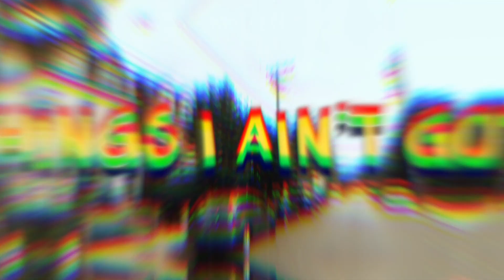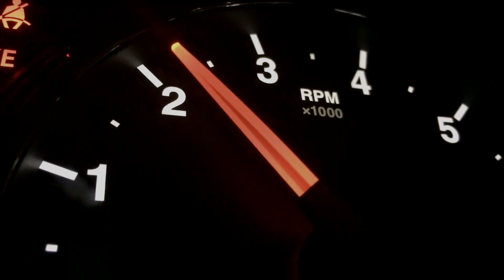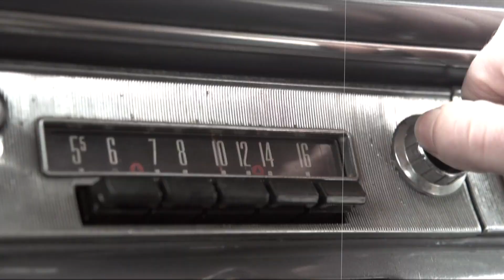Psychic Archie 'Things I Ain't Got'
Recorded 1984 at Leatherwood Studios, Topeka KS

Written by Mike Donoho

Mike Donoho: Guitar/Vocals
Chris Garner: Guitar
Clay Galbraith: Bass
Kirk Morris: Drums
Tune: Very Good Boy